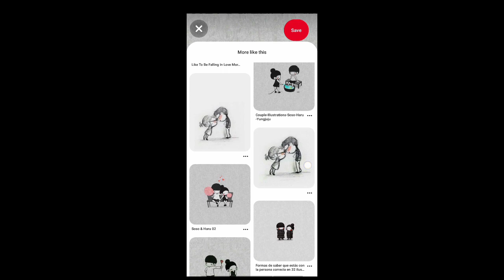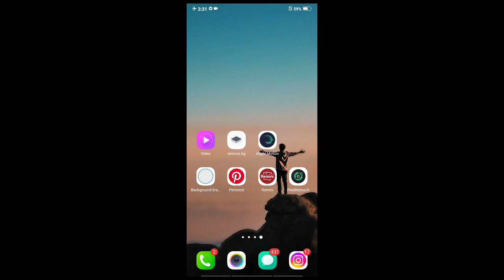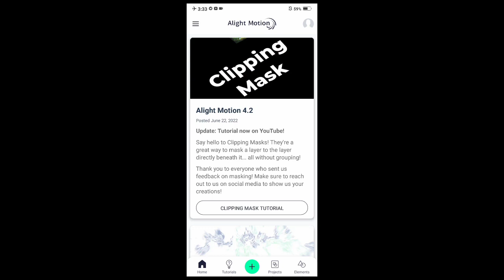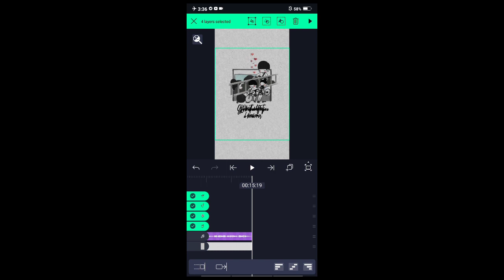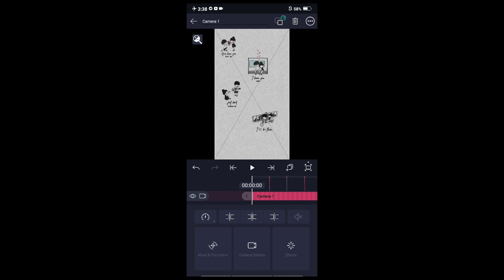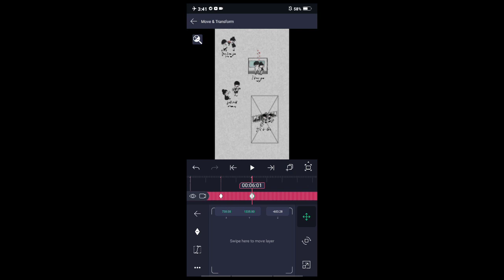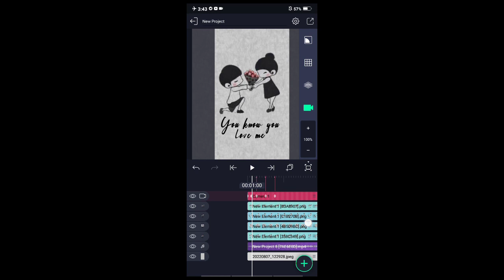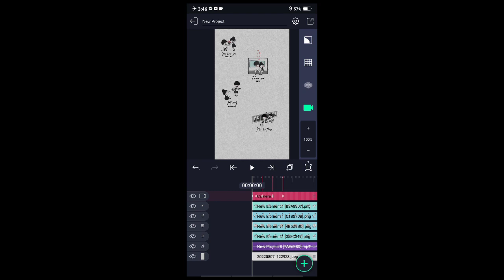Video Editing Like lowkey._.irenic | How to Create Typography with 3D Camera in Alight Motion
Video Edit Like lowkey._.irenic How to Create Typography with 3D Camera in Alight Motion
Previous edits :
All basic Alight motion video Like this 👇👇
👉 How to download My Xml preset ✔️
👉 How to Import my xml on alight motion ✔️
👉 How to Import my xml Telegaram se alight motion ✔️
👉 How to Import font on alight motion ✔️
👉 How to import iphone emoji on Alight motion ✔️